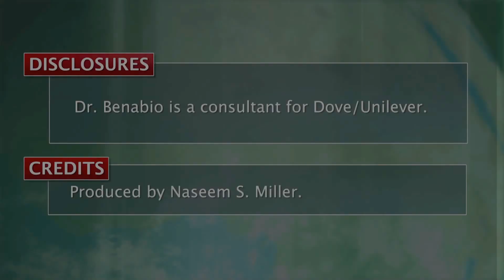Technology is set to change dermatology practice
How can dermatologists cope with increasing patient loads in the face of finite resources and fixed time constraints? Dr. Jeffrey Benabio talks about promising new technology that may improve the efficiency and effectiveness of care, as well as the potential financial barriers to bringing these new tools into clinical practice.